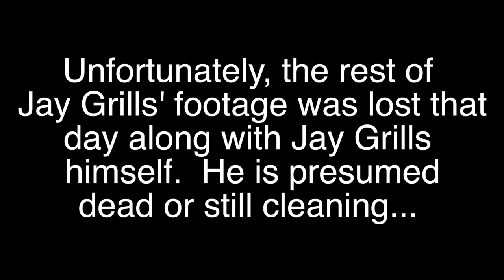Surviving Cleaning Day with Jay Grills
Jay Grills shows us the toughness it takes to survive a Sunday cleaning day.